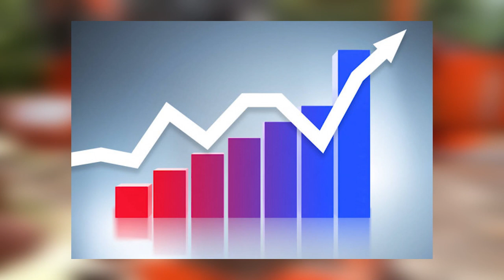Secret Life of Triple L Rustic Designs | How they Make Money | Triple L Rustic Designs Girl Name Zoe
Learn How to Make Money On Youtube Without Creating Videos, Check out Free Training . No Credit Card Required

triple l rustic designs madison
triple l rustic designs youtube